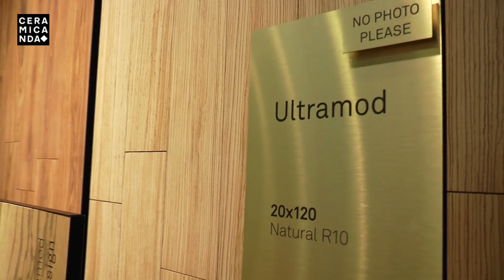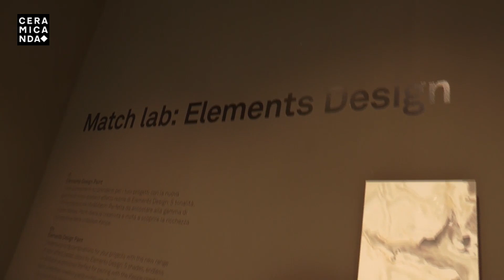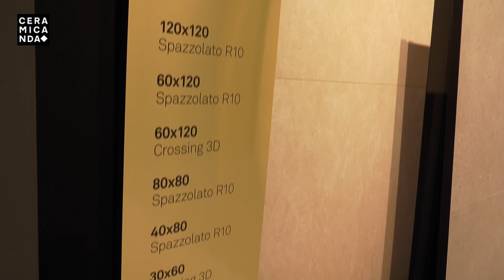Ceramiche Keope @Cersaie 2021 - Ceramicanda